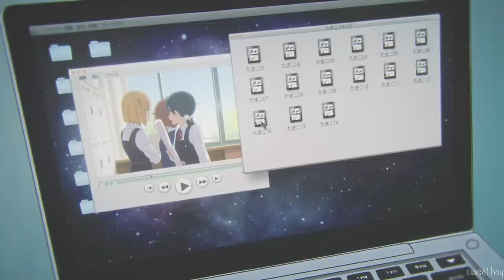potsu - tamako love story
0:00 potsu - confessions
2:42 potsu - losing sight
5:53 potsu - waiting
8:46 potsu - ~ とんで ~